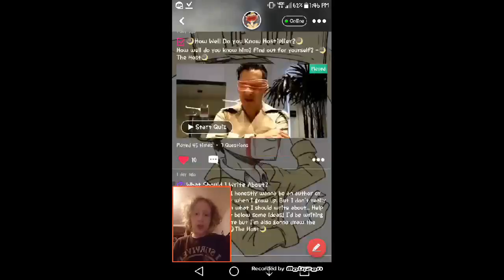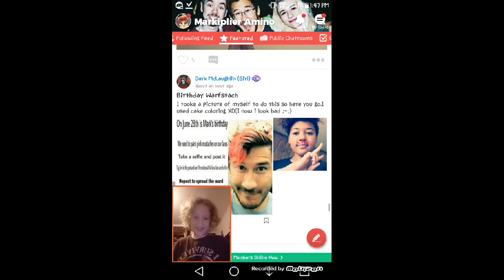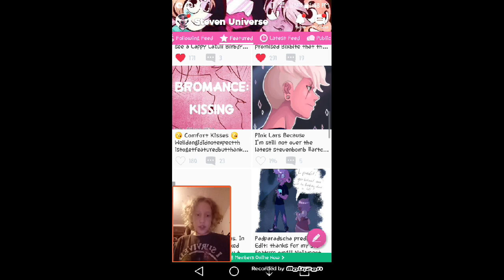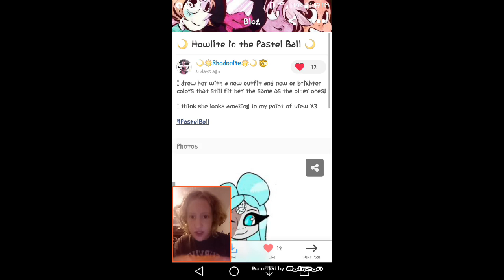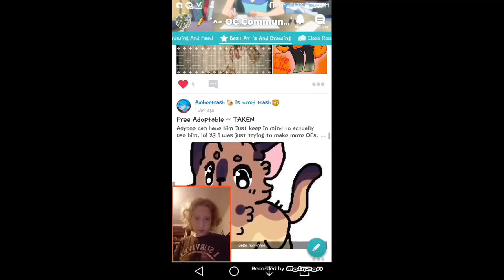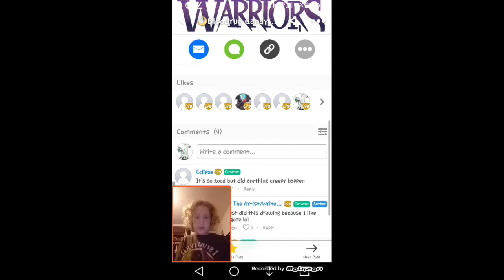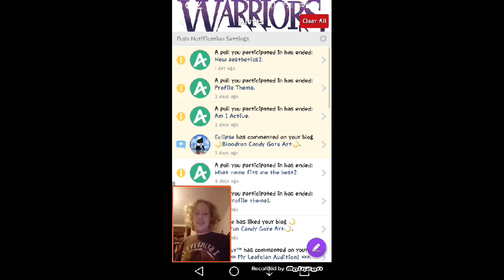Some Aminos that you Should Check out!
I'm bored rn lol

DeviantArt: CloverJackie